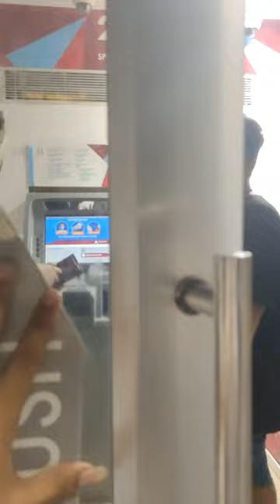ATM mein Chor ?😱😱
Yourwen

Do support 💫